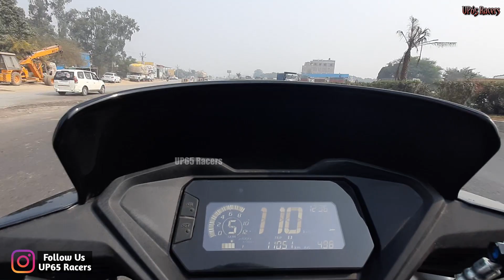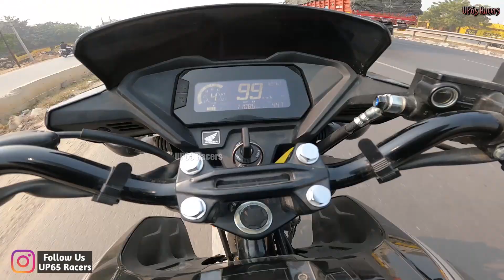Honda SP 160 Vs TVS Raider 125cc | Drag Race | First On Youtube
Hello Everyone New Video Upload Hogayi Hai..Or Aaj Ki Drag Race Hui Honda SP 160 Vs TVS Raider 125cc | Drag Race | First On Youtube Shocking Results...Dosto Race Results Janne Ke Liye Video Ko Pura Dhekhe Or Drag Race Video Pasand Aaye To Please Hamare Video Ko Like Zarur Kijiyega Or Comment Karke Bhi Btaiyega Video Kaisa Laga. UP65 Racers

UP65 Racers